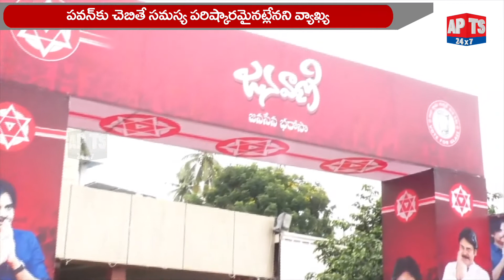భీమవరం జనవాణికి భారీగా తరలి వచ్చిన ప్రజలు.. || JanaSena Janavani Program || APTS 24x7